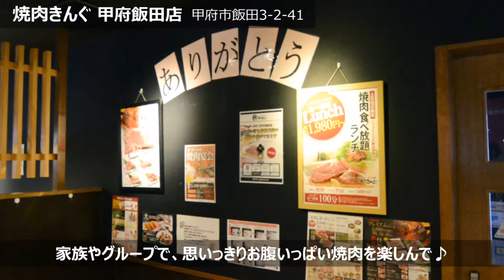焼肉きんぐ 甲府飯田店【PORTA】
【焼肉きんぐ 甲府飯田店】
笑顔と元気をコンセプトに、お腹だけでなく心も満たす焼き肉食べ放題のお店がこちら。おいしいお肉はもちろん、サイドメニューも充実。お席で注文できる食べ放題なので全て席まで届けてくれる！お祝いサプライズも希望があれば対応してくれる。